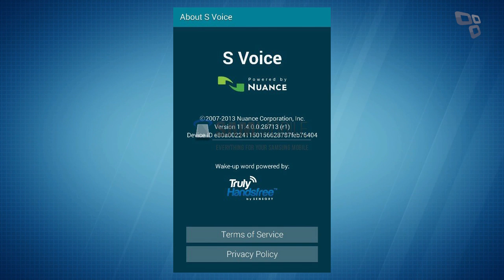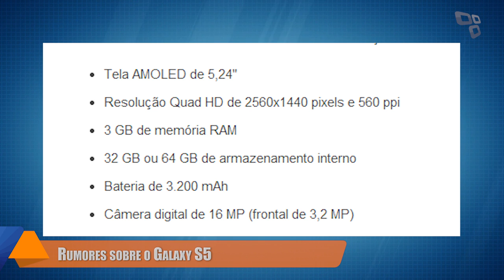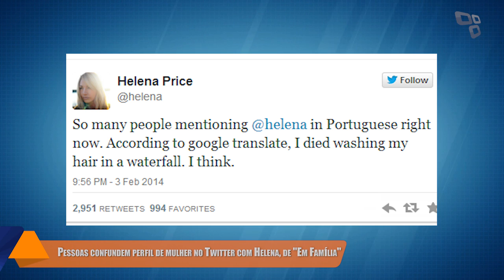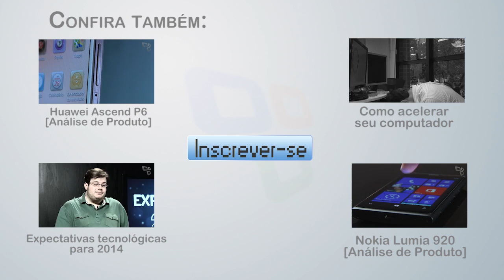Hoje no Tecmundo (05/02) - internet de 500 Mbps, rumores sobre o S5 e mais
NET anuncia internet com velocidade de 500 Mbps

Galaxy S5 deve reconhecer impressões digitais diretamente na tela

Samsung Galaxy S5 Active também deve ser lançado neste ano

S Voice, WatchON e S Health devem ganhar visual modificado no Galaxy S5

Steve Jobs queria o Mac OS na linha VAIO da Sony

Pessoas confundem perfil de mulher no Twitter com Helena de Em Família